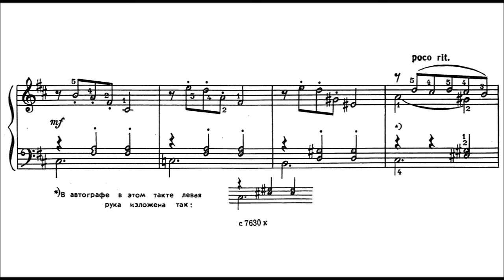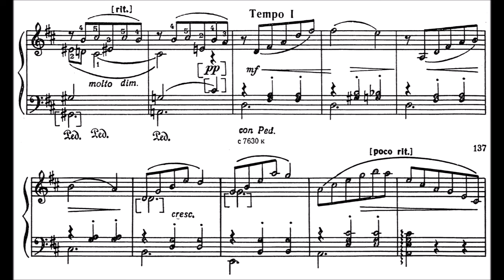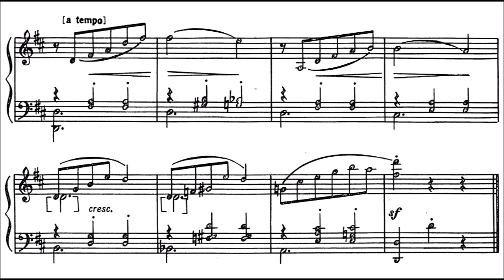Vladimir Odoevsky | Sentimental Waltz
Vladimir Fedorovich ODOEVSKY (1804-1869) - famous music critic, writer and public figure. The founder of Russian scientific musicology. He was close to Glinka, Pushkin, Gogol, Belinsky and others.

The role of Odoevsky is especially great as a convinced champion of folk realistic art, a national trend in Russian music. His articles about Glinka and folk songs were of great importance. His views on musical creativity were reflected in some literary works (“Beethoven’s Last Quartet” - 1831, “Sebastian Bach” - 1835, etc.). He took an active part in the activities of the St. Petersburg Philharmonic Society, the Russian Musical Society, and the St. Petersburg and Moscow Conservatories.

Odoevsky wrote many different musical works, but not all of them were published by the composer (he was apparently too strict a critic in his work).

The Sentimental Waltz, which has survived to this day and has not lost its artistic value, is very noble in its images, distinguished by its delicate taste and harmonic sophistication. It is characterized by melodization of accompanying voices.